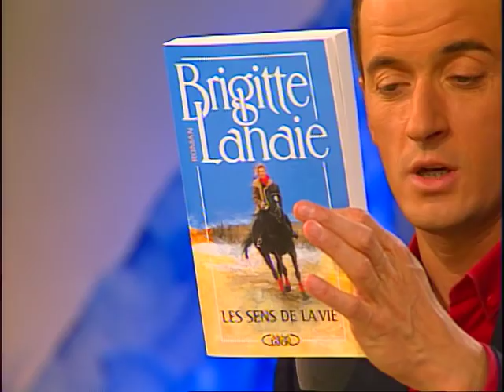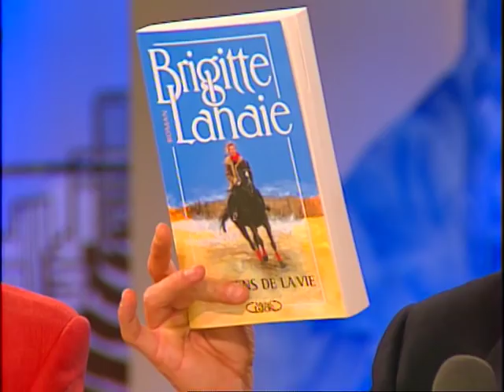Brigitte Lahaie est dans Coucou c'est nous -- Emission complète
Christophe Dechavanne recevait Brigitte Lahaie !

Emission diffusée le 9 mars 1994.